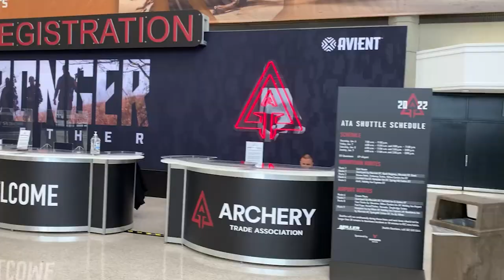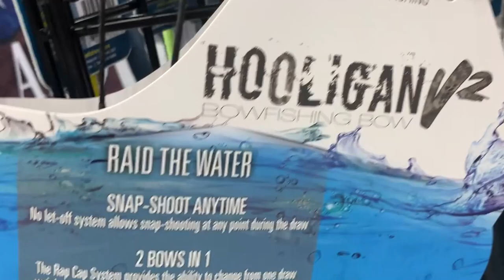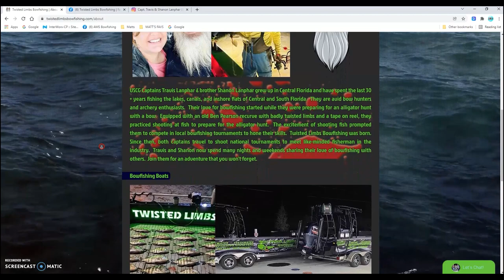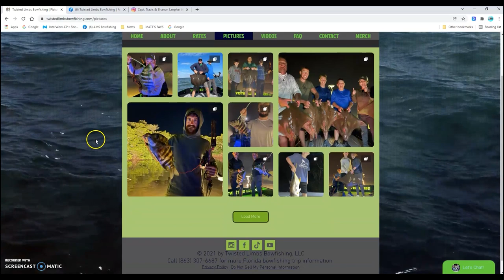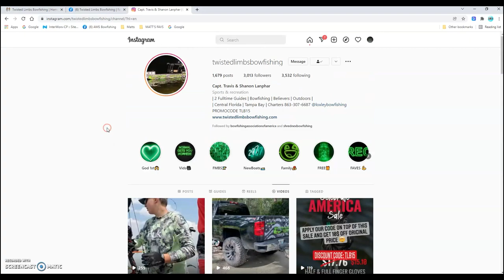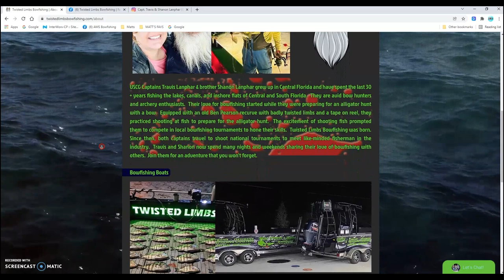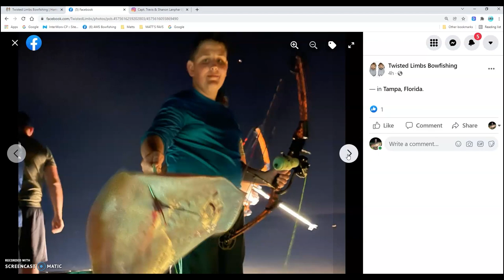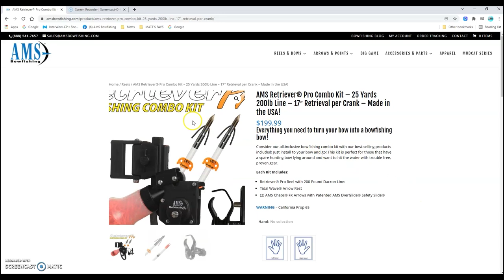Episode 29 Interview with Twisted Limbs Bowfishing Buzz Podcast with video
In this episode we are joined by Captains Travis and Shannon Lanphar from Polk City Florida who own and operate Twisted Limbs Bowfishing. Listen to their story how they got started in the sport and how they ended up becoming top notch bowfishing guides in the sunshine State.